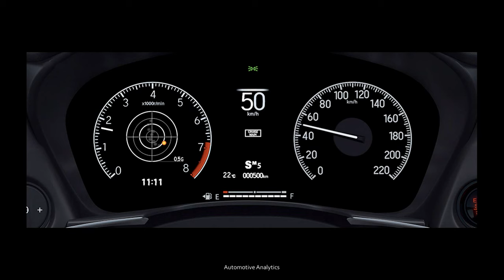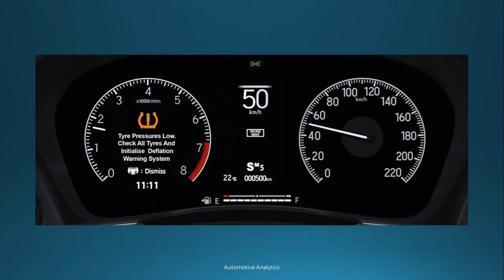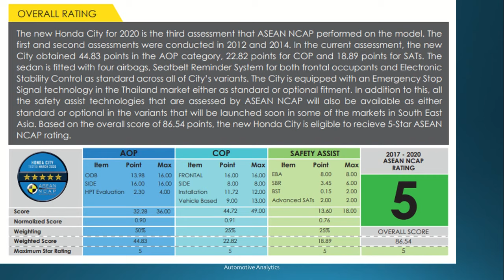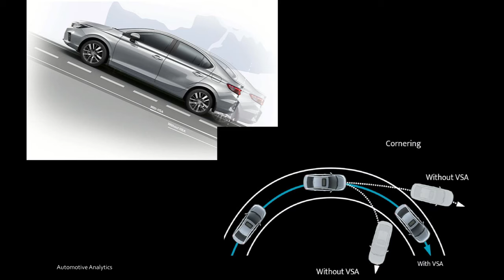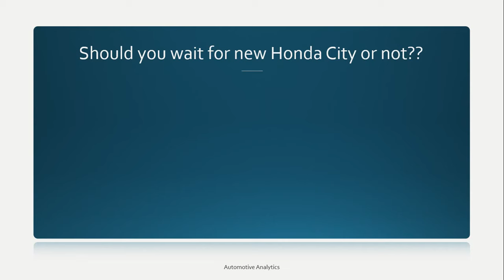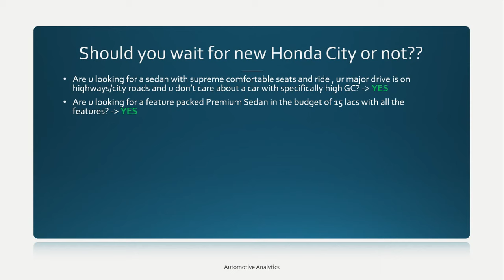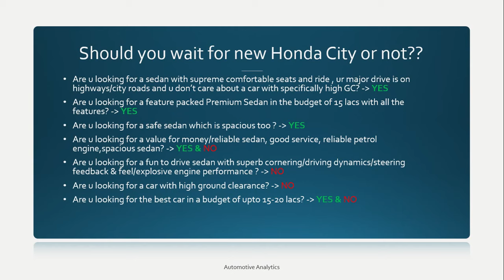Honda City 2020 details unveiled - Features,Safety | What is new in Honda City 2020 Haryanvi Video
This video provides you details about newly unveiled Honda City 2020 for India : Whats new to expect.
Language : All the details are explained in Haryanvi.
To save time , please jump to below sections of your interest directly:
0:00 : Introduction
1:00 : Exterior
2:00 : Interior
2:45 : Cool New MID
3:20 : Honda COnnect & Alexa Integration
4:24 : Safety Rating & Features
5:29 : LANEWATCH Camera
6:25 : Engine Options
7:10 : Should you wait for new Honday City 2020 launch or not ?